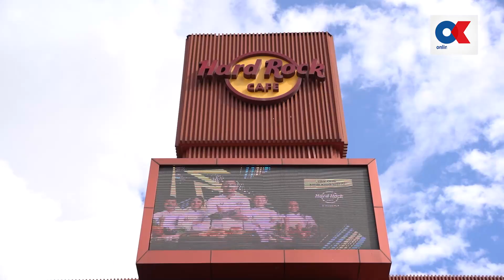दरबारमार्गको हार्ड रकमा ‘मेस्सी किड्स बर्गर’